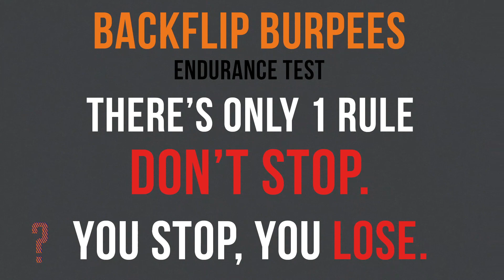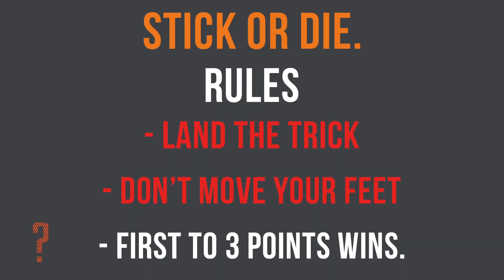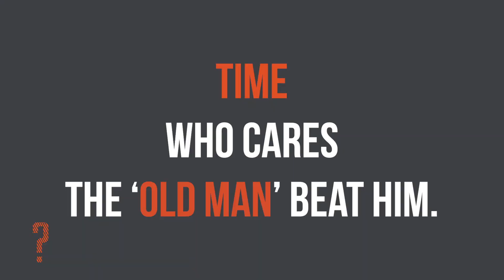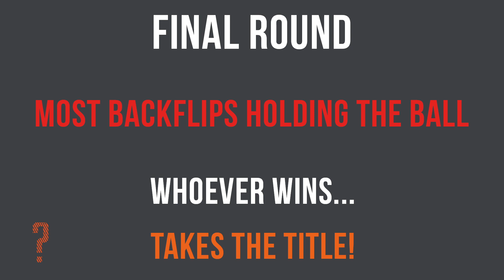THE ULTIMATE FLIPPING FITNESS TEST!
SHOP our 24HR BLACK FRIDAY SALE!

In this video Matt & I went head to head to see who was the flipping fitness god, we battled it out with these craaaaaaaaaazy flips fitness challenges 😂

These were such difficult challenges, tricks are hard work anyway, adding the fitness element into it is rough! Mad fun though, hope you enjoyed doing this many tricks in such

LEARN FLIPS LIKE THESE USING KOJO'S TRICK LAB!